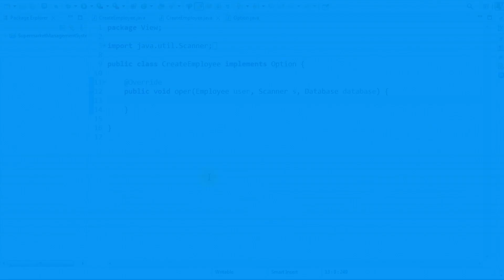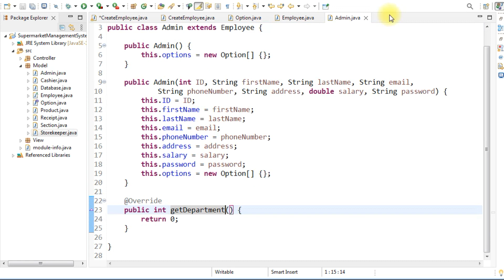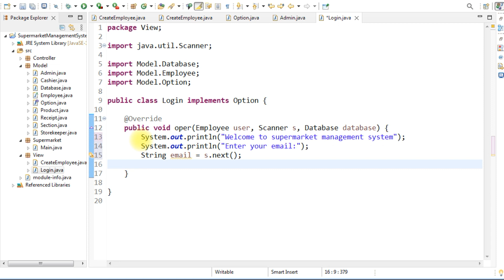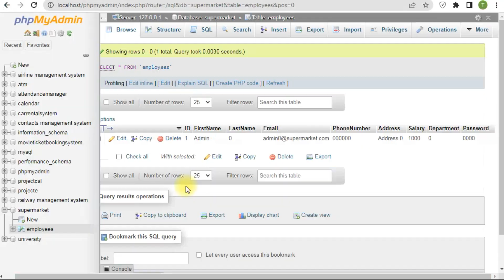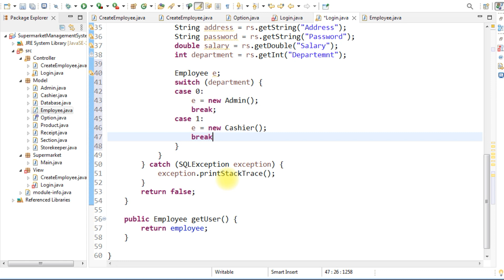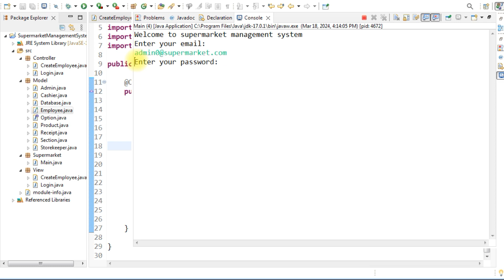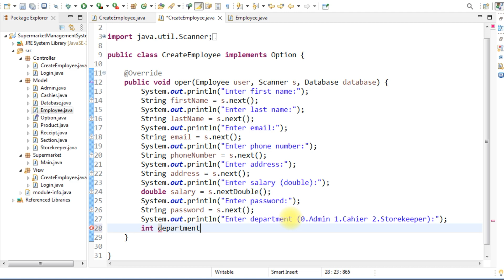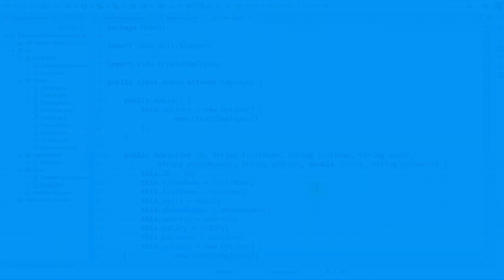Supermarket Management System using Java Object Oriented Programming (OOP) (Part 2)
In this video I will show you how to create supermarket management system using java object oriented programming (OOP) and MySQL using eclipse IDE 2024.